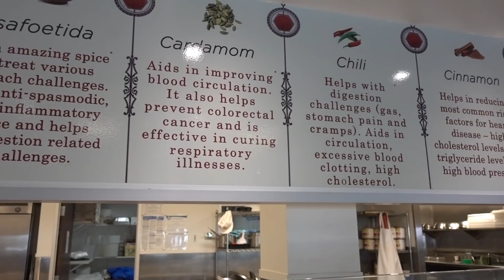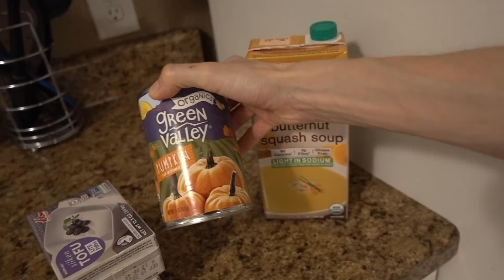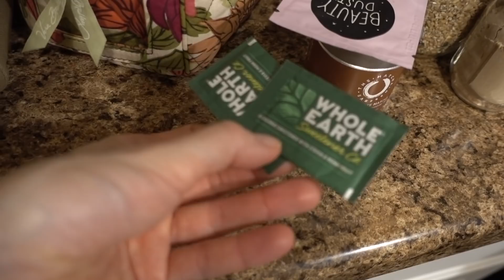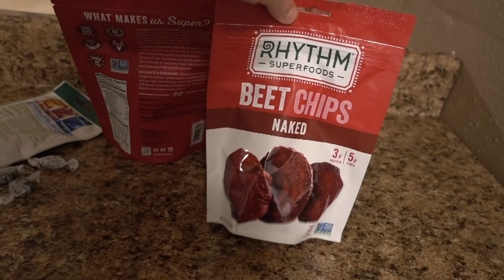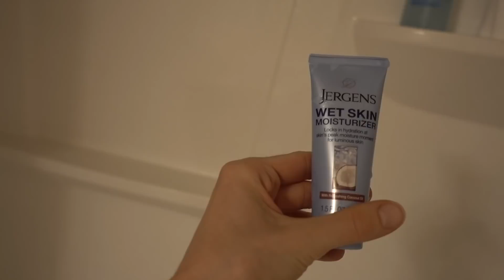VLOG: GOVINDA’S VEGETARIAN & TEXAS AIRBNB tour|DR DRAY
LaRoche Posay Effaclar Duo
Jergens Wet Skin Moisturizer
My Totoro socks
Cerave Eczema Body Oil

💜Sunscreens i love:
EAU THERMALE AVENE SPF 50
Eucerin Daily Protect SPF 30
Cerave AM
Solbar Shield

💜MY EVERY DAY SKIN CARE FAVES
ZAPZYT BHA ACNE WASH
SHISEIDO SENKA AGING CARE UV
Biore UV Watery Gel SPF 50 +PA
Nivea Sun Protect Super Water Gel
Hada Labo super plumping gel cream
Cerave AM
Cerave healing ointment
Neutrogena Clear Pore Cleanser/Mask
Maybelline colossal
HADA LABO cleansing oil
Neutrogena hydrating cleanser
CERAVE PM
My biotin

My totoro mug
Business card holder
Colored pens
Travelon clear bags
My pineapple necklace
My pineapple earrings
My ninja
My crockpot
My insulated cup
My bag
My lunch tote
My meal prep containers
My baseball hat
CLASSY PAL APRON (save 15%)

💜Stuff my mom loves:
My mom’s hat
My mom’s bag
Avene high protection complexion shield
Aveeno positively radiant
Neutrogena rapid wrinkle repair
Baby lips moisturizing lip balm sunscreen